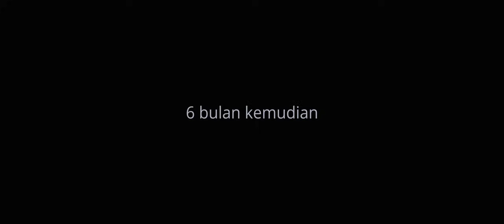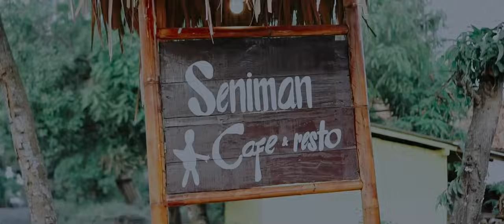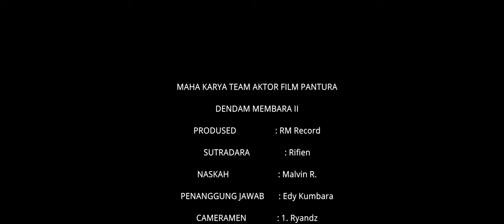filem madura .DENDAM MEMBARA ll.. carok .markenah randeh.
filem ini hanyalah fiktif belaka
crita di ambil dari kisah nyata
dari khas madura
smoga filem inj bisa membawa pesan moral yg baik .
dan dapat menghibur para pecinta filem madura
pembuat filem TAF tiem aktor filem pantura
produser RM record
sutradara RM record
audio RM record